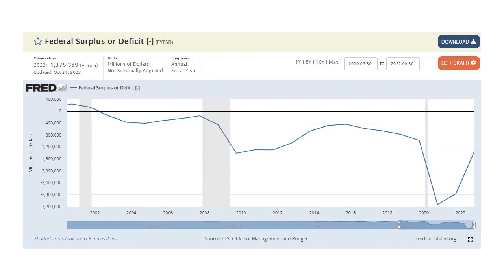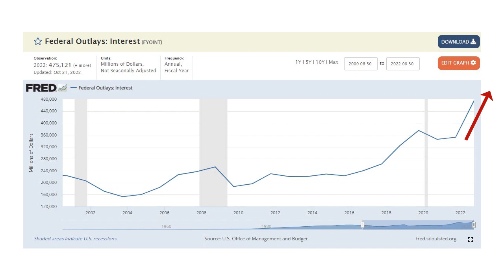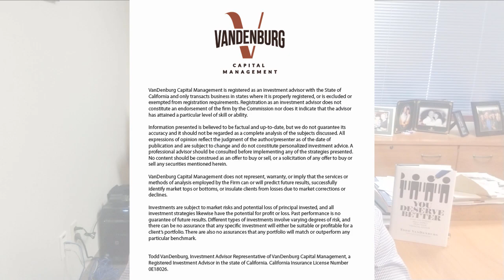SPECIAL UPDATE: Debt Crisis, Social Security Crisis, and ESG... Which Is The Greatest Risk???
Watch Todd VanDenburg, President of VanDenburg Capital Management, as he shares his thoughts/perspectives on the subject. The answer may surprise you!

VanDenburg Capital Management is registered as an investment advisor with the State of California and only transacts business in states where it is properly registered, or is excluded or exempted from registration requirements. Registration as an investment advisor does not constitute an endorsement of the firm by the Commission nor does it indicate that the advisor has attained a particular level of skill or ability.

VanDenburg Capital Management does not represent, warranty, or imply that the services or methods of analysis employed by the Firm can or will predict future results, successfully identify market tops or bottoms, or insulate clients from losses due to market corrections or declines.